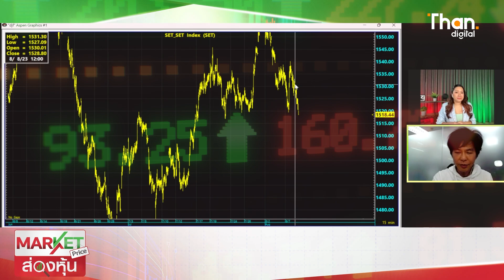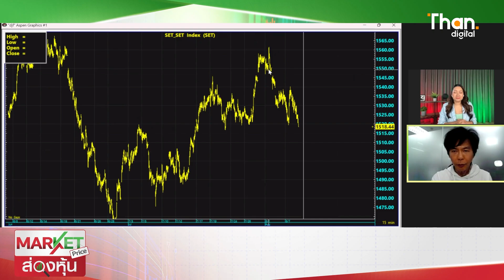กรอบ SET ทั้ง Rebound ไม่เกิน 1535 เเละ Downside 1505 | MARKET PRICE